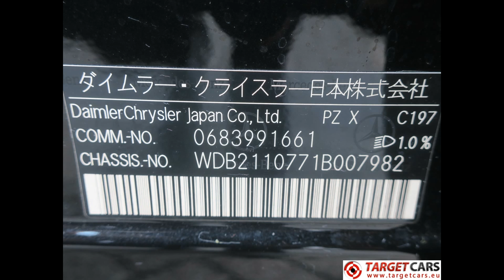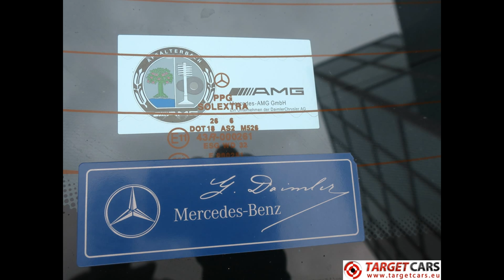751214 MERCEDES E63 AMG V8 514HP AUT 09-06 BLACK 60013KM LHD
751214 MERCEDES E63 AMG V8 514HP AUT 09-06 BLACK 60013KM LHD

Japan import, EU import tax is paid.
Inside and outside in a good condition.
Included service book.
True collectors car with only 60013KM !!!

Specifications
6208cc petrol 8-cylinder engine.
Engine type M156 V8 petrol.
378kW / 514HP.
Euro 4 exhaust gas cleaning.
ABS, Electric doorlock with remote control on key.
Exterior color Obsdidian Black Metallic.
Leather interior Black amaretta nappa semi-aniline 851A.
Automatic 7-speed transmssion.
18inch alu sportwheels AMG spoke.
Speed-sensitive power vario steering.
Parktronic system PTS.
Front seat RH electric adjustable w/memory.
Inside and outside mirror aut dimming.
Memory package (driver seat, strg. col., mirror).
Through-loading feature.
Sidebag in rear left and right.
Ashtray package.
Multi-countour seat front left/right.
Electric tilt/slide sunroof in glass version.
Tire pressure loss warner.
Automatic Dual Control Air suspension semi-active.
Outside rear view mirror LD and RH folding.
Comand DVD with navigation.
Roller Blind, electric for rear window.
Anti-theft/anti break-in warning system.
Child seat mounting, isofix in rear.
Automatic Climate Control.
Headlamps cleaning equipment.
Bi-Xenon Headlamps w/active curvelight.
Cornering illumination.
High-Capicity battery.
Wood version birds eye maple black.
AMG Styling package front spoiler side skirt.
Sound system.
Cd changer.
Seat heater for left and right front seats.
Remote trunk locking.
Dynamo with higher capacity FFO.
Fuel tank with larger capacity.
Aircon cooling power packavge.
Equipment package for avantgarde vehicles.
New converter generation.
K-Valve body assembly w/VGS2 (700nm).
Series production 211.
Limousine.
Transmission code version 07.
Automatic child seat recognition AKSE.
Vin number: WDB2110771B007982.
Date of registration 18 september 2006.
Production date 10 july 2006.
Japanese registered.
EU import tax is paid (proof is included).
Left hand drive.
Numbers of km on meter: 60013km.
Included service book.
Approximately weight: 1920KG.
Price Eur.19800,00 excluded 21% Vat.
Price Eur.23958,00 included 21% Vat.